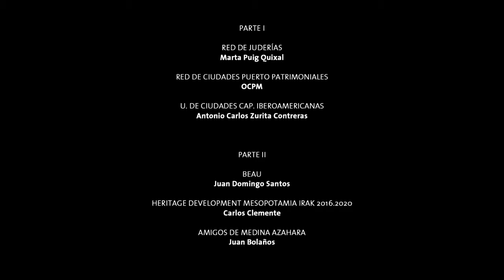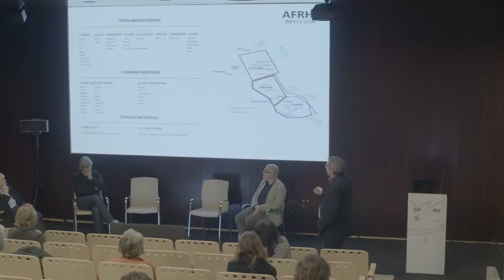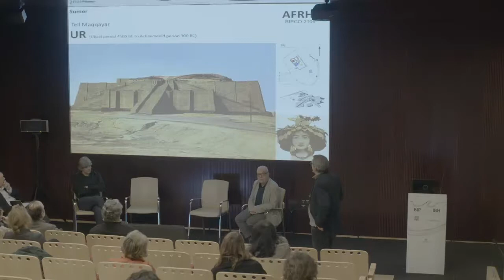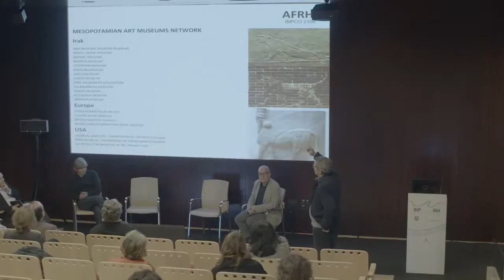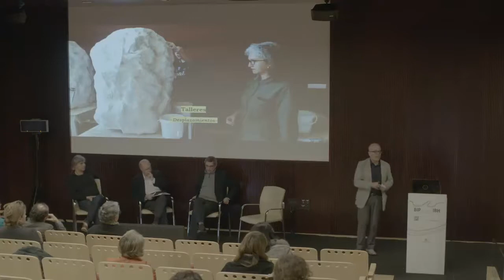Patrimonio en Red: Bienal Internacional de Patrimonio en Córdoba.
Participación de Amigos de Medina Azahara en la mesa redonda «Patrimonio en Red» de la Bienal Internacional de Patrimonio en Córdoba (BIP_Córdoba). Quizás interesante verlo desde la perspectiva actual, ahí expusimos la mirada contemporánea de la asociación sobre el patrimonio y su modelo abierto y autofinanciado de gestión.

Participantes:
Juan Domingo Santos, Bienal Española de Arquitectura y Urbanismo (BEAU); Carlos Clemente, Heritage Development Mesopotamia Iraq, Juan Bolaños Jurado, Amigos de Medina Azahara.
BIP Córdoba estuvo organizada en 2016 conjuntamente por el Ayuntamiento de Córdoba y la ciudad de Valparaíso (Chile) y dirigida por el arquitecto Pedro García del Barrio.